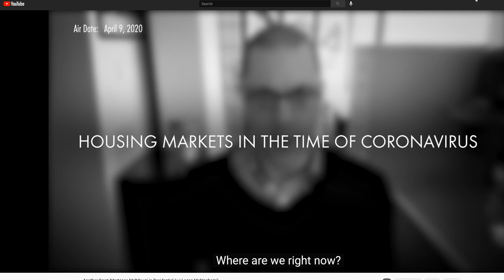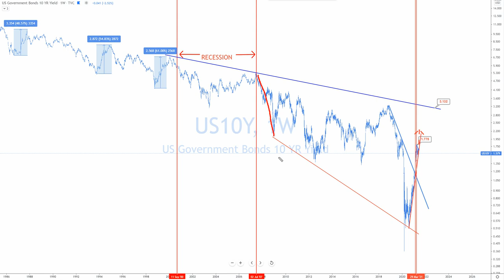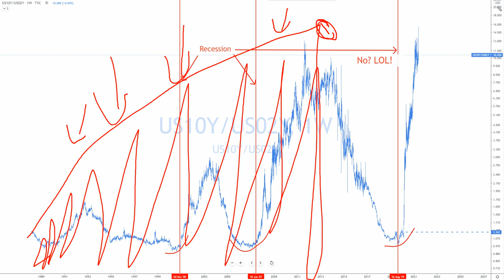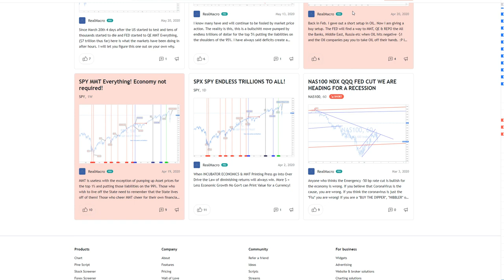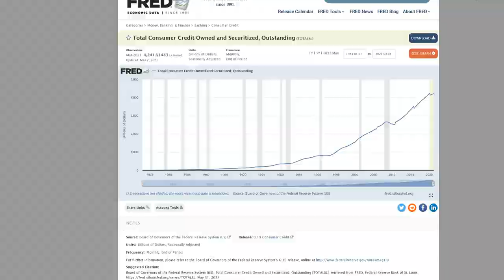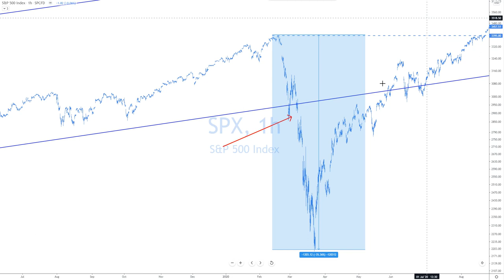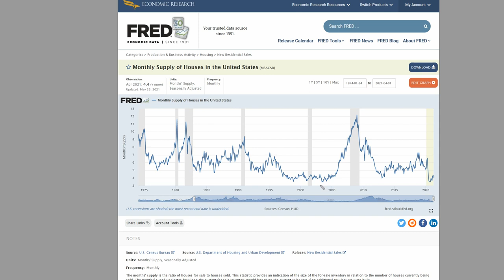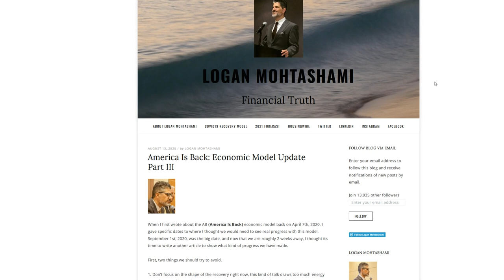Real Macro - Logan Mohtashami is clueless SAVE THE TAPE!